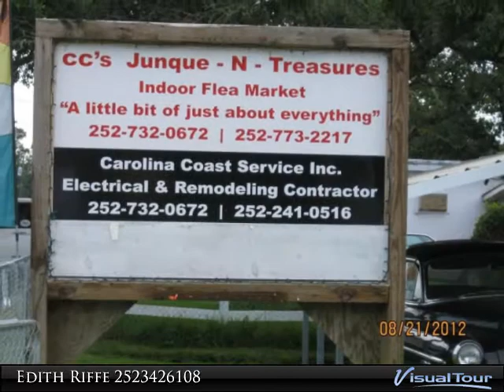Commercial - Beaufort, NC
Two main buildings on property housing two separate businesses. Also two storage buildings on property. Lots of potential! Nice lot! Very Motivated Seller!! Some owner financing available!!

Presented By:
Edith Riffe, At Waves Edge Coastal Real Estate & Investments